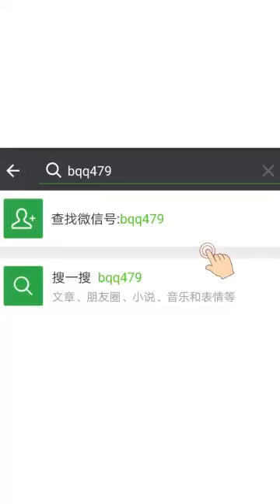ARE YOU AFRAID OF HEIGHTS ??🙈🙈 😢😢😲😲😨😨😨😨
😎 😎😎no amount of money can get me to walk on that bridge. First thing it's too high for me, I can't myself up there 😨😨😨🙈